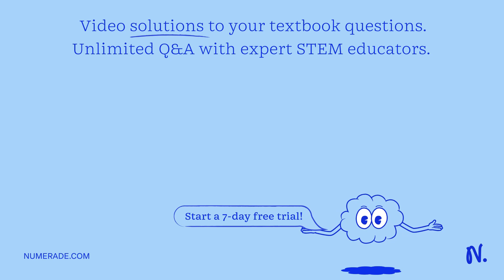In addition to water, what major species exist in solution when Zn(ClO4)2 dissolves in water? Selec…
In addition to water, what major species exist in solution when Zn(ClO4)2 dissolves in water? Select: Zn2+ ClO4- Zn(ClO4)2 Zn(OH)2 HClO4 (ClO4)2-